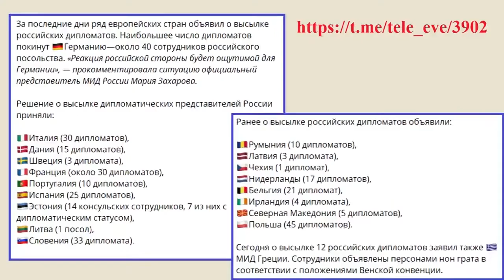!? Kto podpala Polskę. Strategicznie.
Komentarz dotyczący wydarzeń związanych z inwazją Rosji na Ukrainę.
Zbiór zdarzeń, powodów i możliwości.
źródło: K8D odc.23: M. Hagmajer i T. Banyś. III RP - Polin - UkroPolin.
1796 wyświetleń
Data premiery: 11 kwi 2022